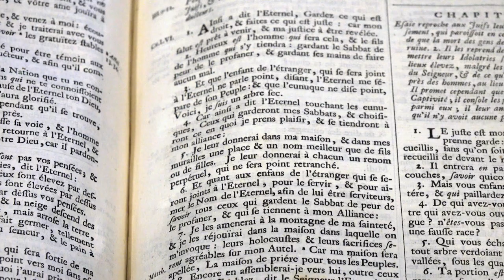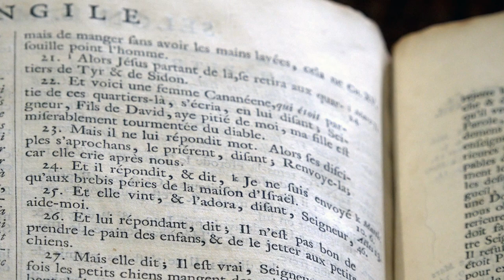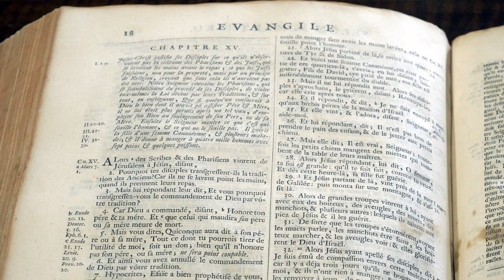Une vie sans miracle cela n'existe pas (Ésaïe 56,1-7 ; Matthieu 15,21-28)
Prédication par le pasteur Emmanuel Rolland à Genève pour le 16 août 2020, avec Vincent Thévenaz à l’orgue

00:40 Lecture du texte biblique
01:10 Prière d'illumination
05:40 Prédication
18:30 Orgue

Textes Bibliques

Ésaïe 56,1-7
Ainsi parle l'Éternel : Observez le droit Et pratiquez la justice ; Car mon salut est sur le point d'arriver Et ma justice de se révéler.
2Heureux l'homme qui fait cela, Et le fils d'Adam qui y demeure ferme, Gardant le sabbat, Pour ne pas le profaner, Et gardant sa main de toute œuvre mauvaise !
3Que l'étranger qui s'attache à l'Éternel ne dise pas : L'Éternel me séparera sûrement de son peuple ! Et que l'eunuque ne dise pas : Je ne suis qu'un arbre sec !
4Car ainsi parle l'Éternel Aux eunuques qui garderont mes sabbats, Qui choisiront ce qui m'est agréable Et qui demeureront fermes dans mon alliance,
5Je leur donnerai dans ma maison Et dans mes murs un monument et un renom Préférables à des fils et à des filles ; Je leur donnerai un nom éternel Qui ne sera jamais retranché.
6Et les étrangers qui s'attacheront A l'Éternel pour le servir, Pour aimer le nom de l'Éternel, Pour être ses serviteurs, Tous ceux qui garderont le sabbat, Pour ne pas le profaner, Et qui demeureront fermes dans mon alliance,
7Je les amènerai sur ma montagne sainte Et je les réjouirai dans ma Maison de prière ; Leurs holocaustes et leurs sacrifices Seront agréés sur mon autel ; Car ma Maison sera appelée une Maison de prière Pour tous les peuples.

Matthieu 15,21-28
Jésus partit de là et se retira dans le territoire de Tyr et de Sidon. 22Une femme cananéenne qui venait de ces contrées, lui cria : Aie pitié de moi, Seigneur, Fils de David. Ma fille est cruellement tourmentée par le démon. 23Il ne lui répondit pas un mot ; ses disciples s'approchèrent et lui demandèrent : Renvoie-la, car elle crie derrière nous. 24Il répondit : Je n'ai été envoyé qu'aux brebis perdues de la maison d'Israël. 25Mais elle vint se prosterner devant lui en disant : Seigneur, viens à mon secours. 26Il répondit : Il n'est pas bien de prendre le pain des enfants, et de le jeter aux petits chiens. 27Oui, Seigneur, dit-elle, pourtant les petits chiens mangent les miettes qui tombent de la table de leurs maîtres. 28Alors Jésus lui dit : O femme, ta foi est grande, qu'il te soit fait comme tu le veux. Et, à l'heure même, sa fille fut guérie.